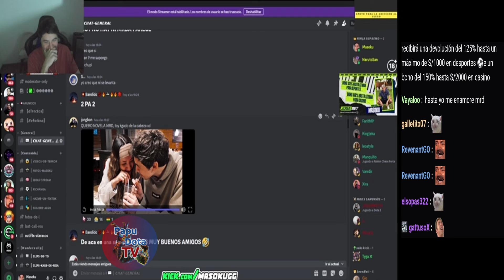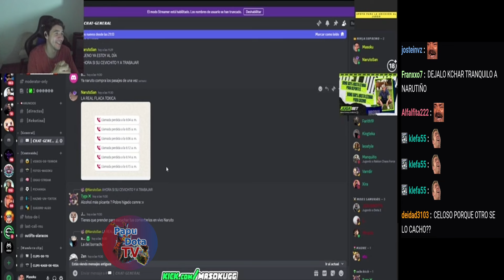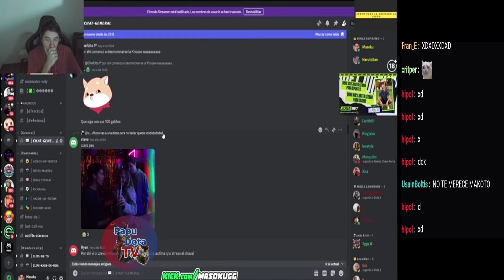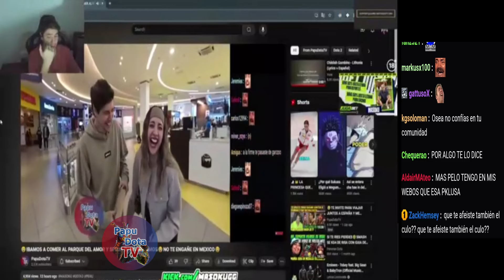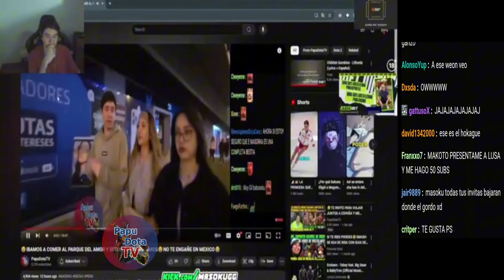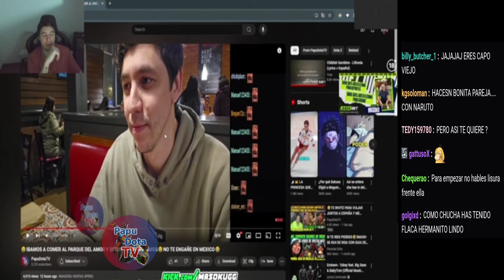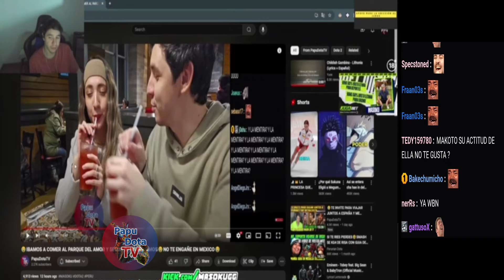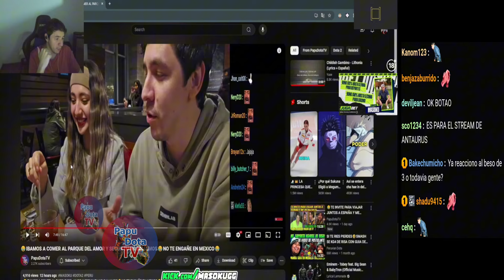😂BIEN MAGO ALEJUS BUENA AMIGA😂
😂ALEJUS BUENA AMIGA😂